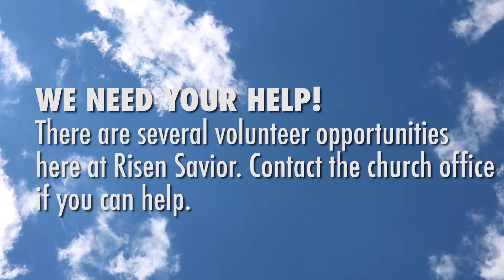RSLC Update June 24